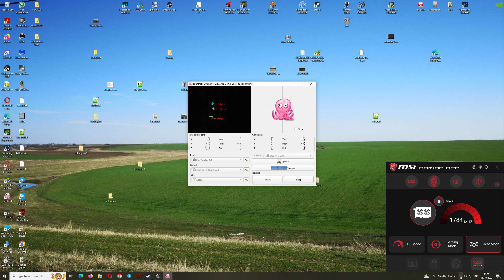Euro Truck Simulator 2 | ETS2 1.48 | Volvo FH MK1 | Nimes (F) to Bordeaux (F)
Euro Truck Simulator 2 1.48 with all DLC

Driven distance - 602 km
Time taken - 8 h 42 min
Fuel consumed - 213, 2 l

Truck - Volvo FH MK1 (FH12 & FH16) by Nikola |

Map - SCS with all DLC
         - Sud de France Map by Charly V1.8.2 for V1.48
         - Itarevamp Version 0.8 by lelux
         - Promods 2.66
         - Rus Map

Graphic and Weather

►PNG
►JBX3

GPU: NVIDIA GeForce GTX 1080 Ti
CPU: Intel(R) Core(TM) i5-9400F CPU @ 2.90GHz
Memory: 16 GB RAM (15.92 GB RAM usable)
Current resolution: 2560 x 1440, 60 Hz